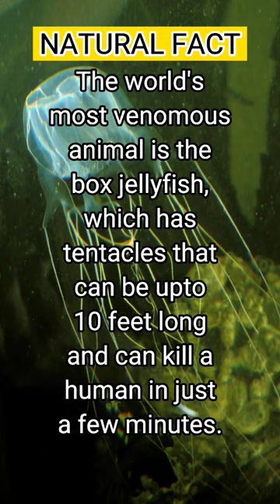Most Venomous Animal